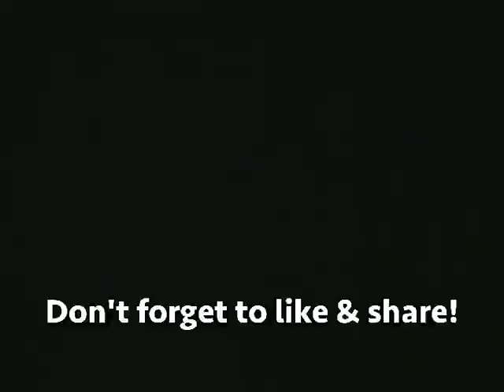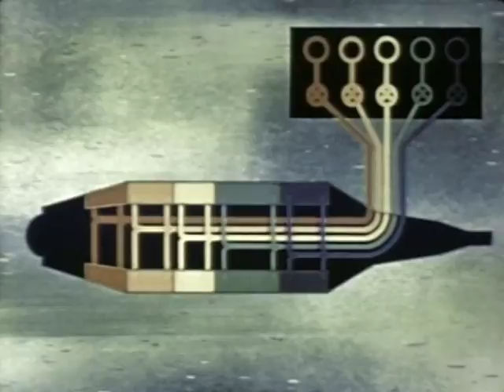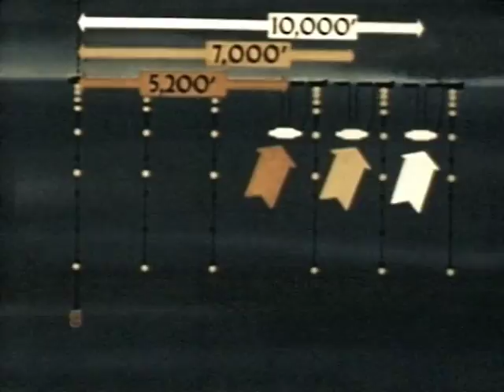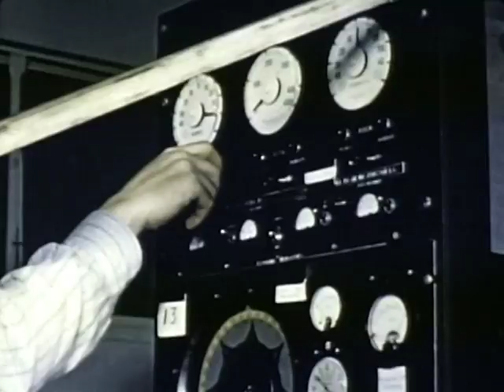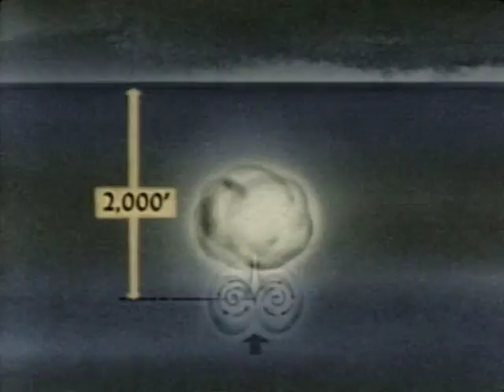Operation Wigwam - Nuclear Test Film - Best Quality - Ye Old Movie Vault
Here's another classic Operation Wigwam.